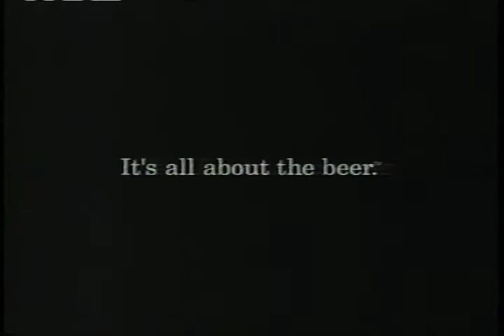Heineken - Mardi Gras (2001)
Two average guys are at a Mardi Gras costume party and, without costumes, they feel very out of place. A song plays, "I was in the right place, but it must've been the wrong time..."

They begin to leave and, as they do, the text reads, "The Surprise Package." Coming in the door is a very large blonde drag queen (Los Angeles' Kitty Cole) with a case of Heineken under her arm. The two guys decide to stay, and the end of the spot shows them on the couch with her (an arm around one guy) and another in a gorilla outfit. Neither guy looks too upset.